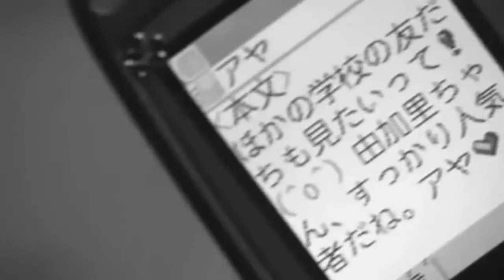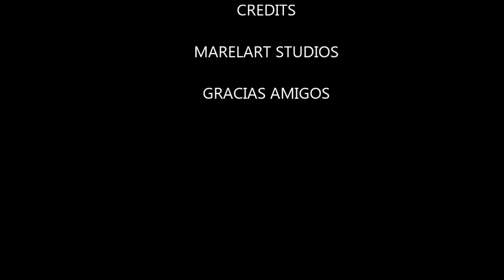LA L3YEND4 DE HANAC0-SAN | leyendas de media noche | EL BUNKER DEL CUERVO